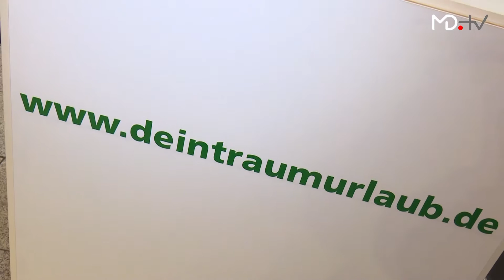MD.REPORTAGE Connectivity – Das Daten-Experiment, Trailer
In einem Mainzer Einkaufszentrum geht Reporterin Jana Nusser auf Datenfang. Mit einem gefakten Gewinnspiel versucht sie, Leute dazu zu bewegen, möglichst viele intime Daten von sich preiszugeben. Sie behauptet: Je mehr die Leute preisgeben, desto höher ist die Chance zu gewinnen. Wir filmen das Experiment mit versteckter Kamera.